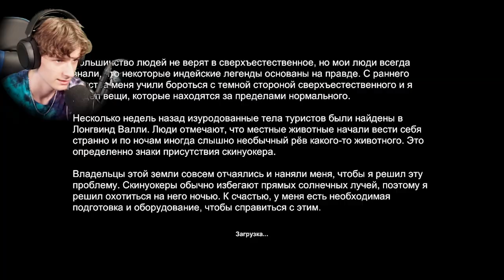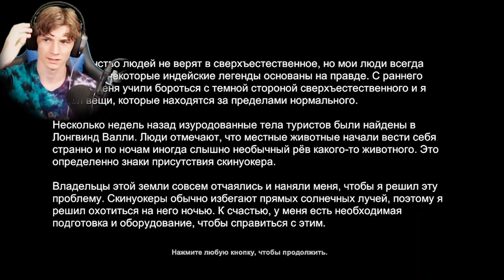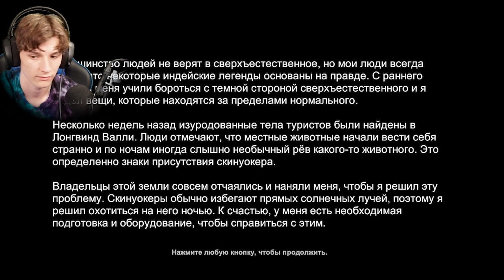It's Time For The Scariest HUNT | Skinwalker Hunt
In this video, I try and hunt down a witch. Sadly this game was much harder than I thought so I hope you enjoy the journey!